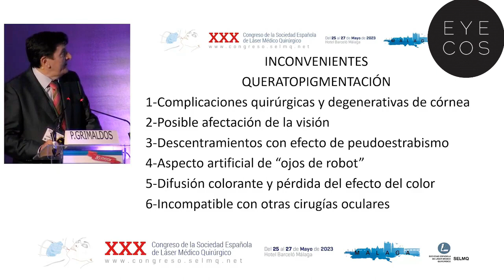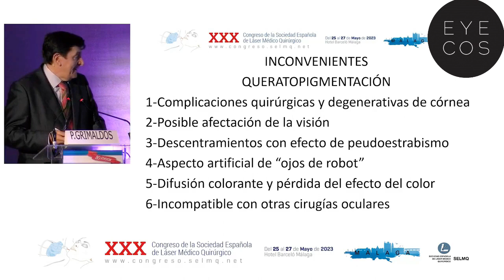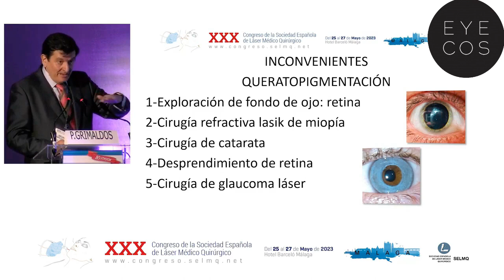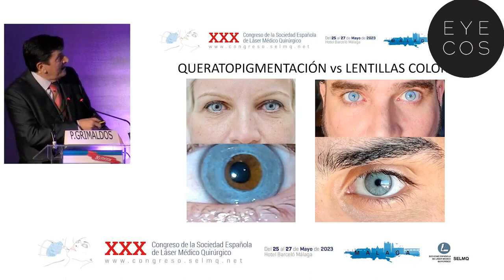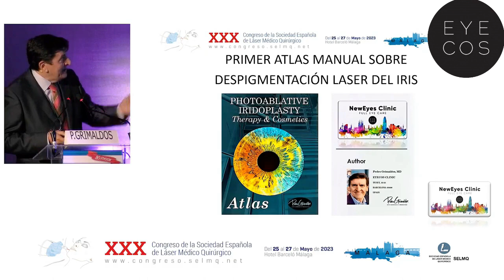Canvi color d'ulls - Clinica Eyecos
Canvi color d'ulls. Despigmentació laser versus queratopigmentació - Dr Grimaldos 2023 - Clínica Eyecos.
Presentat a Màlaga al XXX Congrés de la Sociedad Española de Làser Mèdico-Quirúrgic 2023 a càrrec del Dr. Grimaldos que presenta els resultats, avenços i novetats del New Eyes Laser de la clínica Eyecos de Barcelona i una comparació de les tècniques de despigmentació làser versus la tècnica perillosa de queratopigmentació.